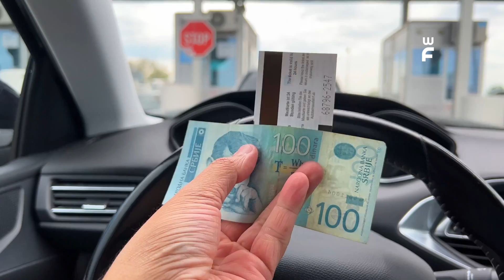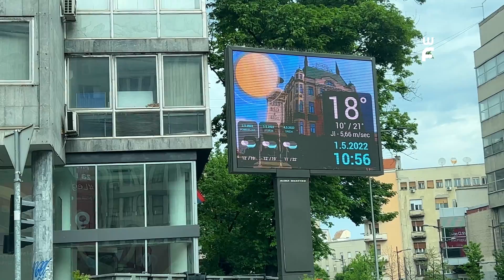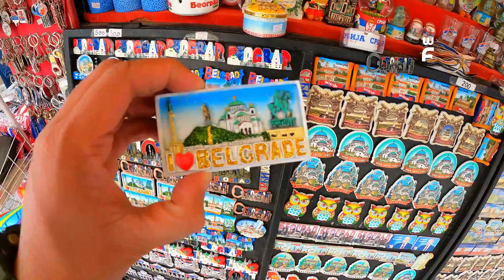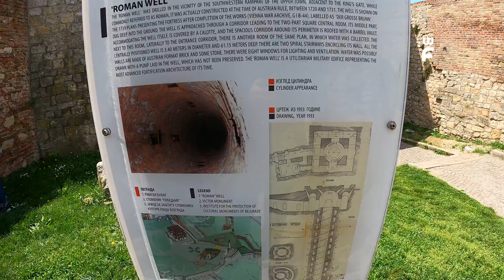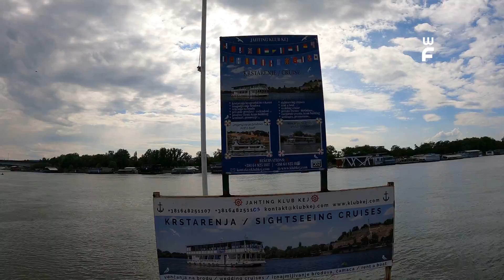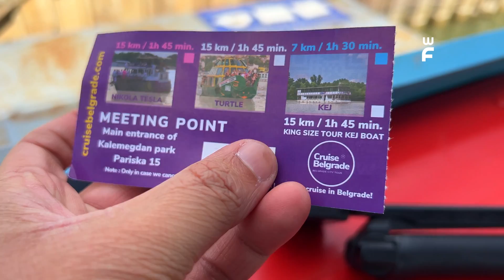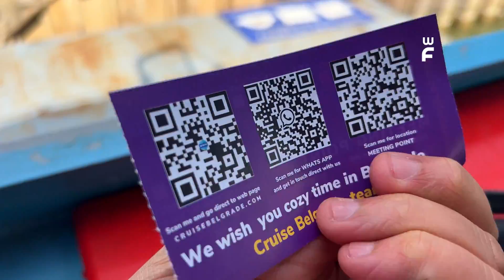#131 - ബെൽഗ്രേഡ് നഗരത്തിൽ ഞാൻ കണ്ട കാഴ്ച്ചകൾ ! PART 3 - Belgrade, Serbia || Malayalam Vlog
The Republic Square or the Square of the Republic  is one of the central town squares and an urban neighborhood of Belgrade, located in the Stari Grad municipality. It is the site of some of Belgrade's most recognizable public buildings, including the National Museum, the National Theatre and the statue of Prince Michael.

Knez Mihailova Street, is the main pedestrian and shopping zone in Belgrade, and is protected by law as one of the oldest and most valuable landmarks of the city. Named after Mihailo Obrenović III, Prince of Serbia, it features a number of buildings and mansions built during the late 1870s.

The Kalemegdan Park, or simply Kalemegdan is the largest park and the most important historical monument in Belgrade. It is located on a 125-metre-high cliff, at the junction of the River Sava and the Danube.

The Belgrade Fortress, consists of the old citadel and Kalemegdan Park on the confluence of the Sava and Danube rivers, in an urban area of modern Belgrade, Serbia. Located in Belgrade's municipality of Stari Grad, the fortress costitutes the specific historical core of the city.

Sailing down the longest Belgrade tour, you will be able to see all eight bridges in the city, the six on Sava river, and the two over Danube. Moreover, there is the Kalemegdan fortress, Nebojša tower, Little Horse and the Great War island, the confluence of the two rivers, as well as the weekend houses of the fishermen. You can see the beautiful city of Zemun and the Millennium tower, New Belgrade block shaped buildings, the ex-building of the Yugoslavian Communist party Central committee (Ušće shopping center). There are rafts and clubs for exciting nightlife, Savamala, the monument raised at the spot of the WWII "Staro sajmiste" prison camp. You can see the future "Belgrade Waterfront", the ship "Dragor" - royal ship that sailed on the rivers in the former country, Belgrade Fair, and the city beach, Ada Ciganlija. While we sail, you can listen to the stories about the city and its former and modern residents. Our guides speak Serbian, Spanish, and English language.

UAE to Serbia, Dubai to Serbia, Dubai to Belgrade , Abu Dhabi to Serbia, Abu Dhabi to Belgrade, Wizz Airways to Belgrade Serbia, Serbia Tourist Places, Serbia Food

Malayalam Serbia Belgrade Travel Vlog, Beautiful Serbia Travel Vlog, Places to See in Serbia Malayalam Vlog